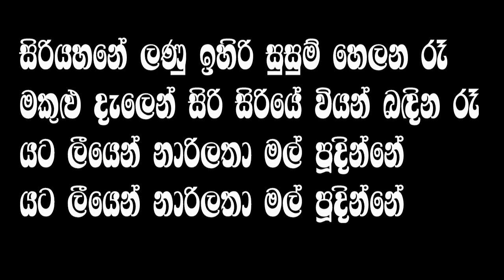Siri Yahane Lanu Ihiri Karaoke Without Voice Edward Jayakody/ap karaoke